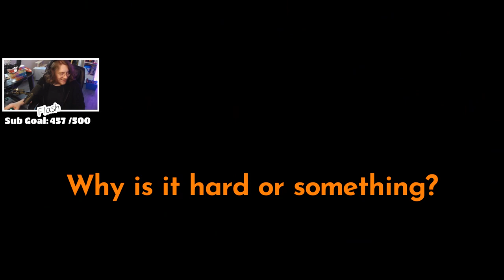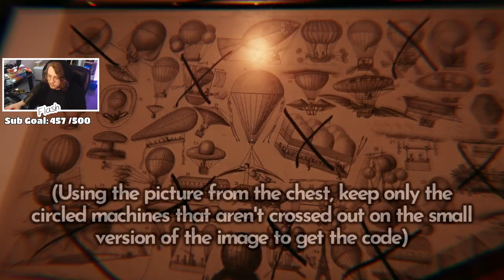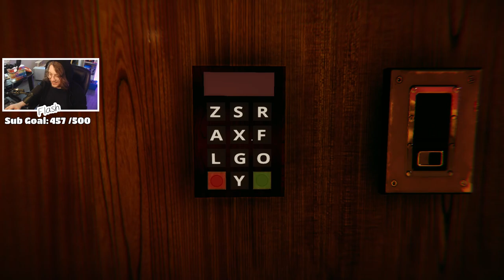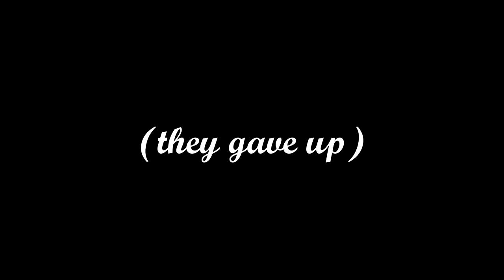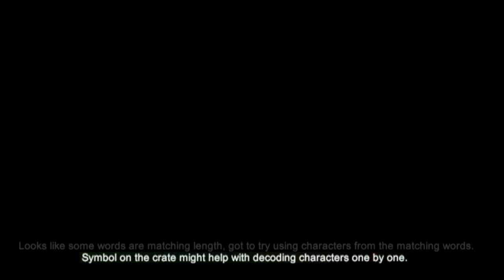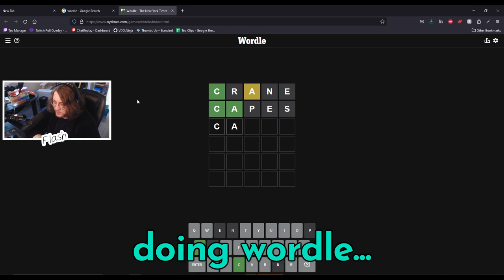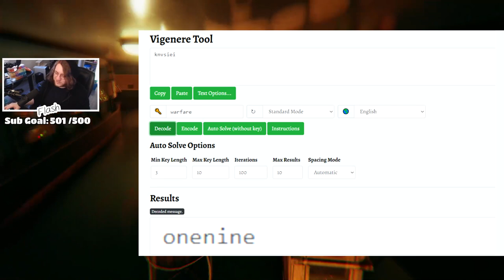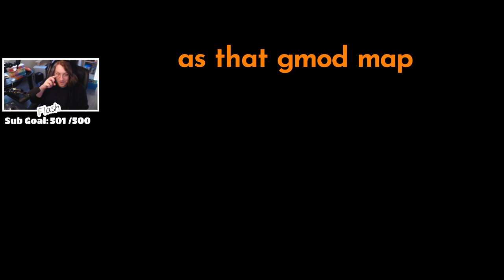My viewer makes us play the worst Puzzle Game...